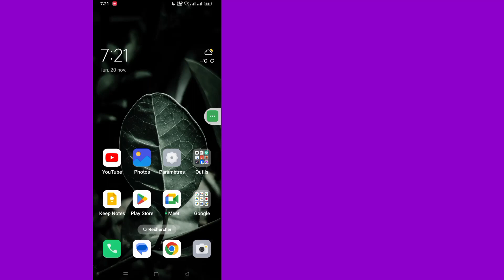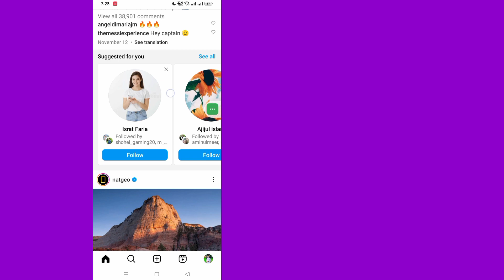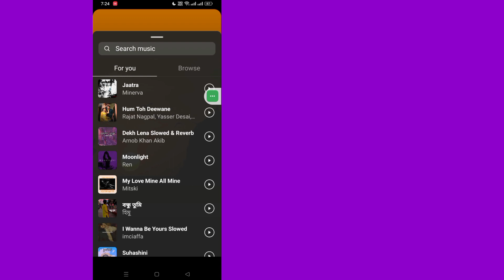Comment réparer la musique Instagram qui n'affiche pas toutes les chansons ! (2023)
Ici, dans cette vidéo, je vais vous montrer [Comment réparer la musique Instagram n'affichant pas le nouveau processus] .  cette vidéo attentivement et ne sautez pas cette vidéo si vous sautez cette vidéo alors vous ne comprendrez pas très bien donc si vous avez un problème vous pouvez me le demander et commenter ci-dessous j'essaierai de résoudre votre problème si vous aimez cette vidéo alors s'il vous plaît cliquez sur J'aime et  abonnez-vous à ma chaîne merci.🙏

  Autres requêtes connexes :

  comment réparer la musique Instagram qui ne s'affiche pas

  musique d'histoire Instagram

  problème de musique de l'histoire Instagram résolu

  la musique de l'histoire Instagram ne fonctionne pas

  comment ajouter de la musique à l'histoire Instagram

  problème de musique Instagram résolu

  histoire instagram musique aucun résultat trouvé

  musique instagram

  option de musique Instagram non disponible

  La musique Instagram n'affiche pas toutes les chansons

  Comment réparer la musique Instagram qui n'affiche pas iOS

  La musique Instagram ne fonctionne pas 2023

  Pourquoi la musique Instagram n'est-elle pas disponible pour certains comptes

  La recherche de musique sur Instagram ne fonctionne pas aujourd'hui

  La musique Instagram ne fonctionne pas sur le compte professionnel

  Pourquoi l'option musique ne s'affiche pas sur Instagram

  Comment activer la musique sur Instagram